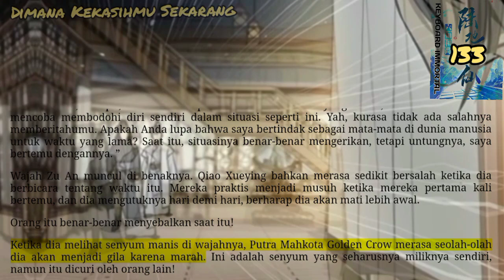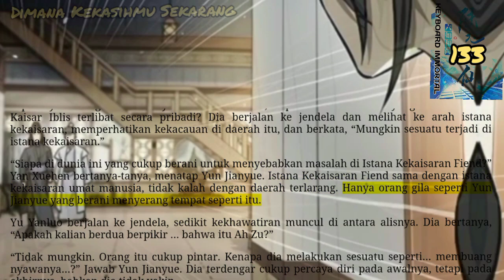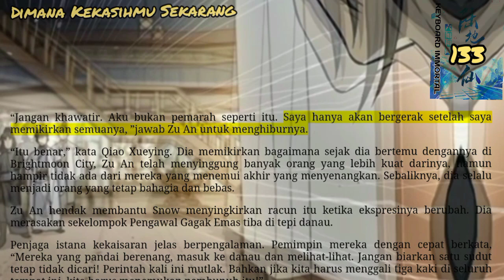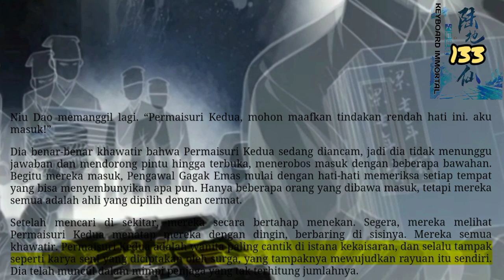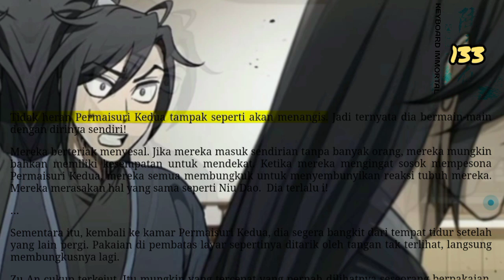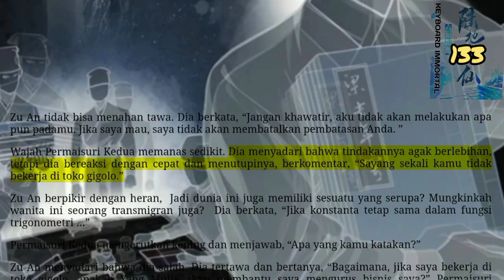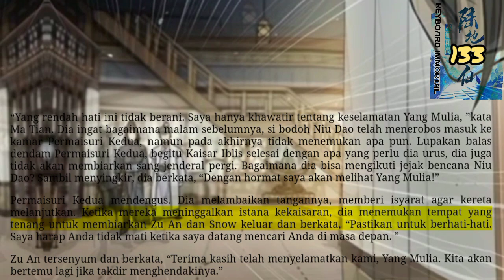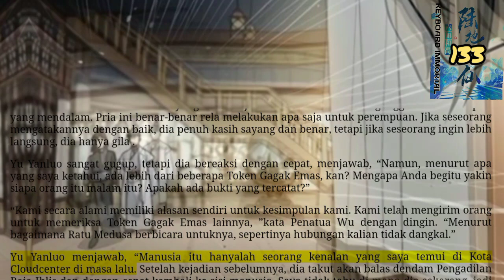Dimana Kekasihmu, KI 133